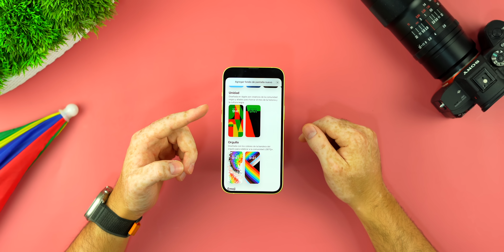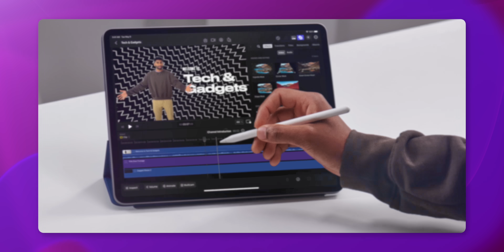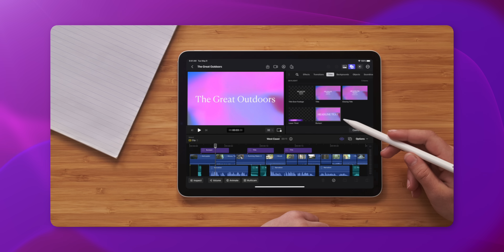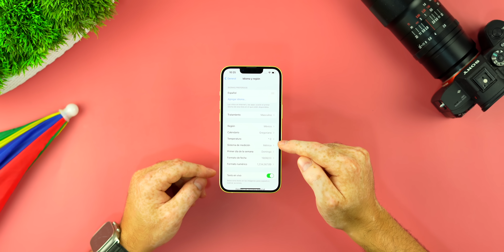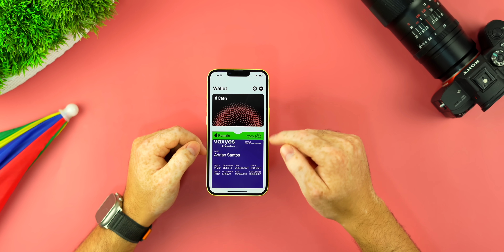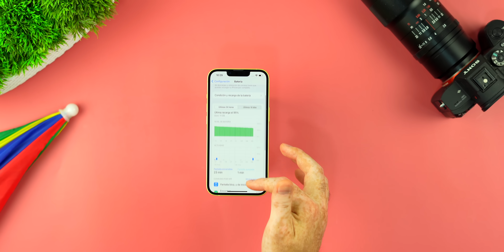iOS 16.5 - 9+ Cosas Nuevas!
00:00 Actualización
00:21 Fondos de Pantalla
01:43 Nuevas Apps
02:18 Apple News
03:40 Apple MLS
04:00 Batería
04:17 Wallet
04:30 Bugs
05:06 Batería y Calentamiento
06:00 Que sigue?

Peace!